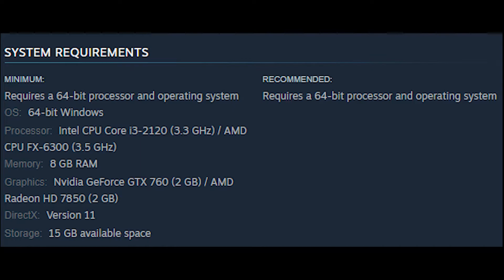Kingdom Fall, Dawn of the Druid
Kingdom Fall is a simple and challenging 3rd person Action RPG where you play a druid archer that slays hordes of enemies in beautiful landscapes across the lands of a fallen Kingdom. Level up, gain scrolls and power up your skills to slay all evil.